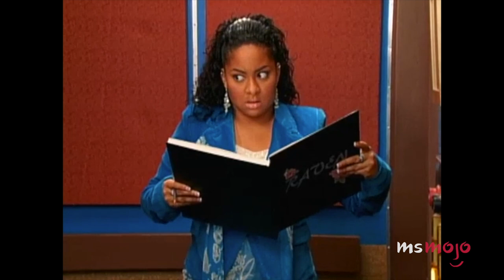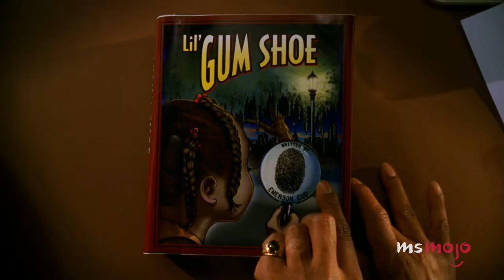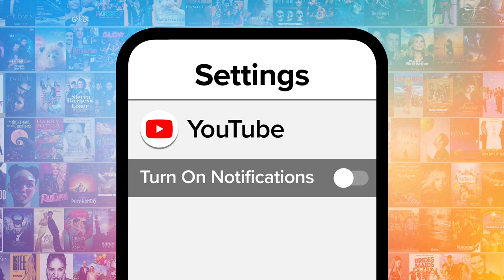Top 10 2000s TV Shows with the Most Outrageous Fashion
The 80s and 90s were wild, but these are the 2000s TV shows with the most outrageous fashion. Our countdown includes "Hannah Montana," "Charmed," "The Simple Life," and more! What 2000s show do YOU think had the most outrageous fashion?